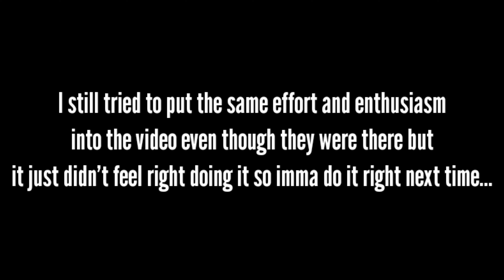I ordered from SHEIN and now I am in crippling debt || A day in the life 29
In this video I ordered from SHEIN and and explain the current economic state of my bank account.